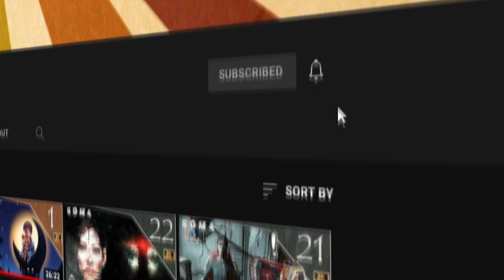HOLA PETE | The Walking Dead Season 2 Gameplay Argentina | #6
Todos ustedes!